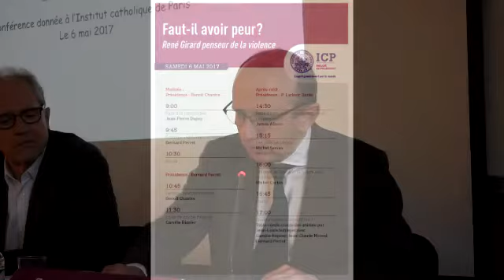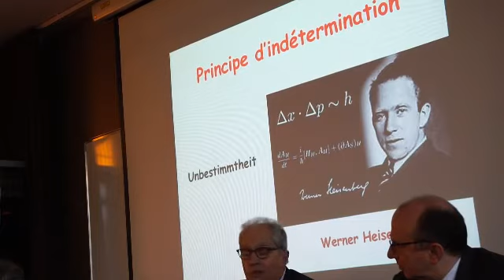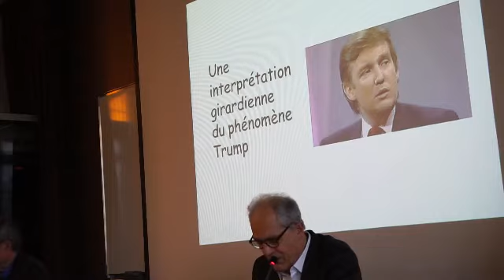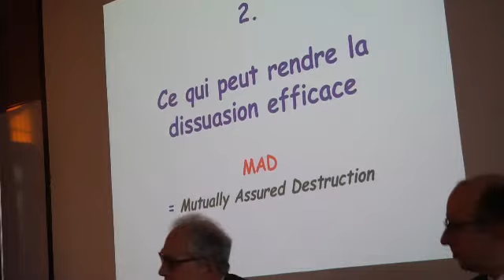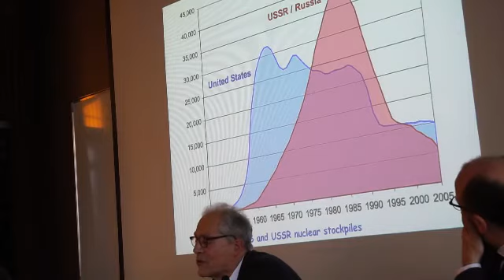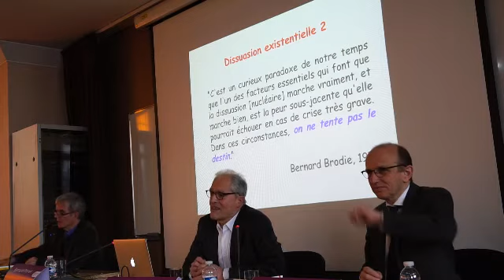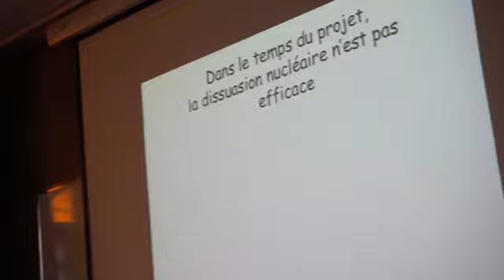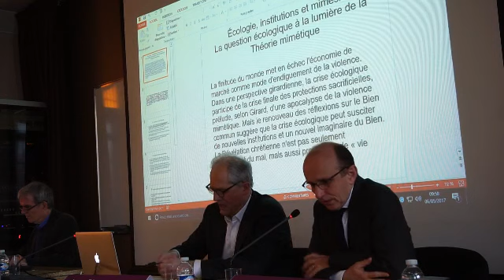-Jean-Pierre Dupuy "Face à la catastrophe"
Intervention de Jean-Pierre Dupuy au colloque "Faut-il avoir peur ? René Girard penseur de la violence" qui a eu lieu le 6 mai 2017 à l'Institut catholique de Paris.

Le monde va mal. En ce début de millénaire, les menaces s'accumulent et l'humanité ne semble pas prête à y faire face (« 2017, année de tous les dangers », titre un magazine). Jamais la contradiction n'a été aussi forte entre, d’une part, la nécessité de coopérer pour affronter les problèmes du moment et, de l’autre, les tendances au repli sur soi et à la légitimation du recours à la force.

L'objet de cette journée fut , en hommage à ce grand penseur de la violence disparu en 2015, d’interroger l’œuvre de René Girard pour tenter d'éclairer notre situation.

La théorie mimétique fournit, de fait, un cadre précieux pour analyser l'emballement des rivalités. Mais qu'a-t-elle à nous dire pour susciter et orienter une action responsable ? Ne nous force-t-elle pas à donner un contenu concret à l'espérance, sans pour autant nous bercer d'illusions sur notre penchant à la violence ? De quels prophètes avons-nous aujourd’hui besoin ?

Intervenants :
Bernard Perret : Écologie, institutions et mimesis
Benoît Chantre : Terrorisme et démocratie
Camille Riquier : La loi de double frénésie
James Alison : René Girard et la vertu théologale de l’espérance
Michel Serres : Les trois sacrifices
Michel Corbin : Grégoire de Nysse et la nature sans mélange du Bien

Table-ronde conclusive animée par Jean-Louis Schlegel : Quels prophètes aujourd’hui ?
avec Camille Riquier, Jean-Claude Monod, Bernard Perret

Jean-Pierre Dupuy, polytechnicien et ingénieur des mines, est professeur émérite de philosophie sociale et politique à l'Ecole Polytechnique, Paris et  professeur à l’Université Stanford. Il a fondé le CREA (Centre de recherche en épistémologie appliquée) et enseigné longtemps à l’Ecole polytechnique la philosophie sociale et politique et l’éthique des sciences et des techniques. Il est président du Comité d'Éthique et de Déontologie de l'Institut français de Radioprotection et de Sécurité Nucléaire.
Jean-Pierre Dupuy est l’auteur de très nombreux ouvrages, parmi lesquels : "L’enfer des choses. René Girard et la logique de l’économie" (avec Paul Dumouchel, 1979) ; "La panique" (1991) ; "Le sacrifice et l’envie" (1994) ; "Pour un catastrophisme éclairé" (2004), "Petite métaphysique des tsunamis" (2005)," La Marque du sacré" (2009), et dernièrement  "La jalousie : Une géométrie du désir "(2016).

Ce colloque a été organisé par l'ICP et l'ARM